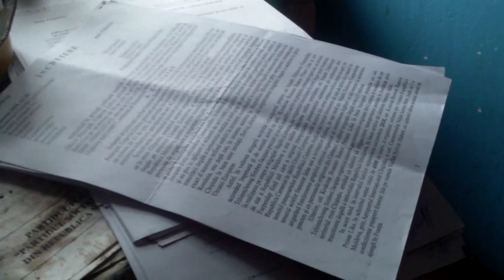Exclusiv! Interviu cu MC Gootsa în arest la domiciliu - Curaj.TV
MC Gootsa/Kouakoua Bouesso Rancie Prince Lika Jean Marie, un migrant din Congo care a devenit de cîţiva ani cetăţean moldovean şi a ajuns vedetă, e acum în arest la domiciliu la Bardar, Ialoveni, în casa socrilor săi. Tînărul e suspectat de complicitate la traficarea ilegală a două persoane din Africa spre Europa.
Guţă spune că nu are nicio vină şi că nimerit întîmplător în schema despre care nu avea habar.
Roagă autorităţile să îl cerceteze şi judece în stare de libertate, ca să poată cînta la ceremonii, altfel nu-şi poate ajuta familia, copiii din Rusia şi părinţii din Congo.